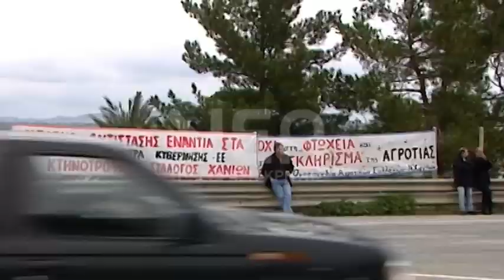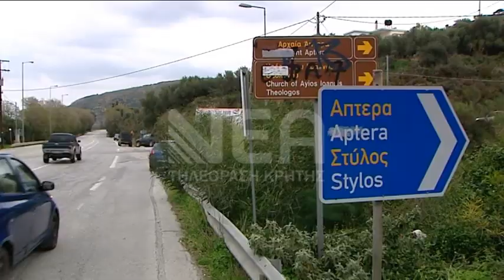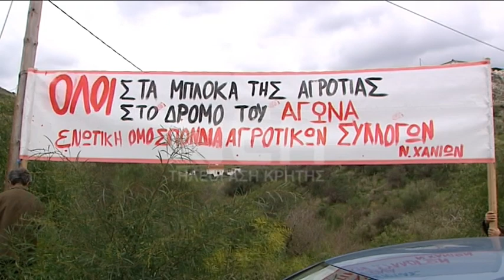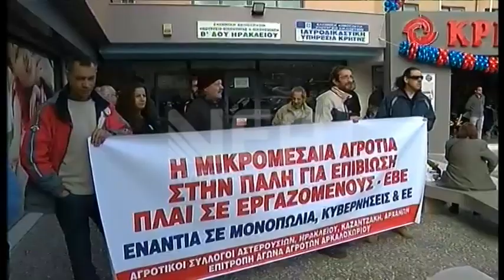ΞΕΚΙΝΗΣΕ ΤΟ ΜΠΛΟΚΟ ΣΤΑ ΜΕΓΑΛΑ ΧΩΡΑΦΙΑ